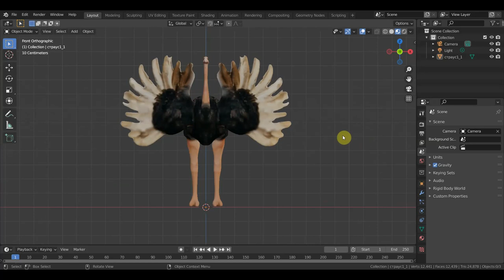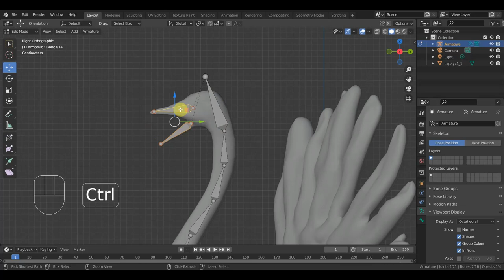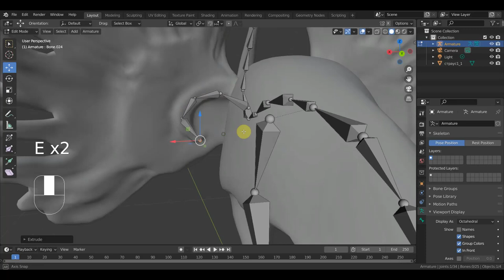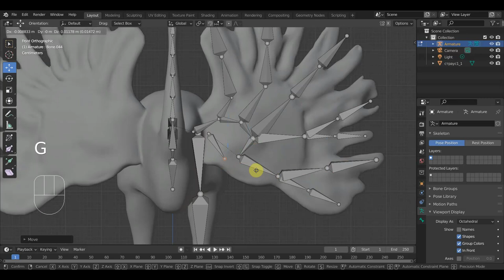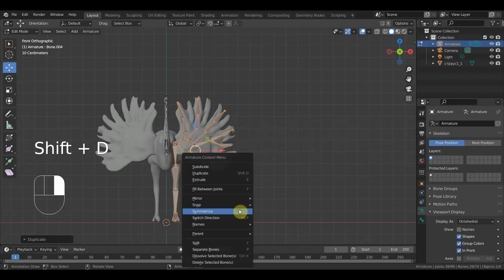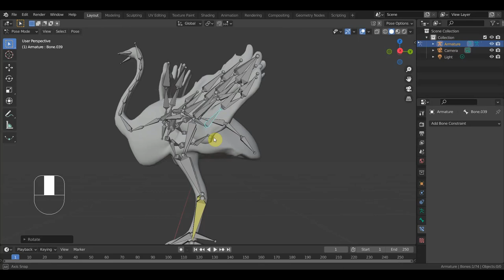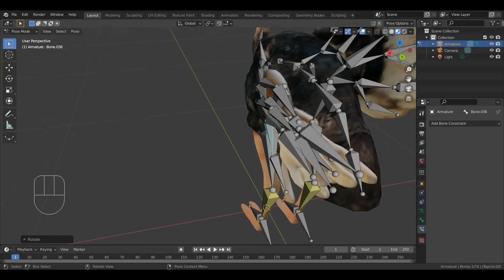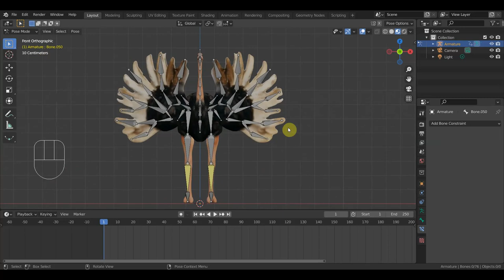BLENDER 2.93 Ригг для Страуса под анимацию бег